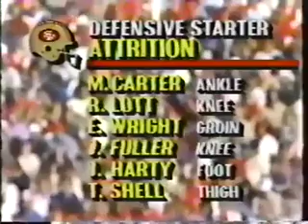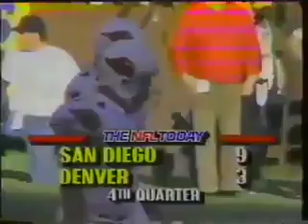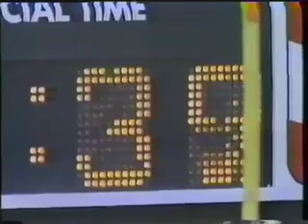1986 Week 10 St Louis Cardinals at San Francisco 49ers